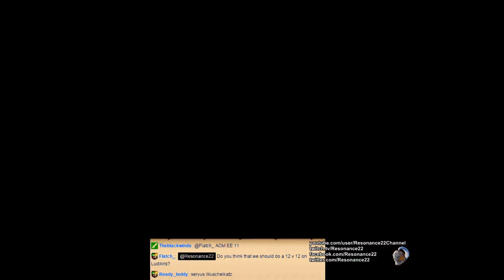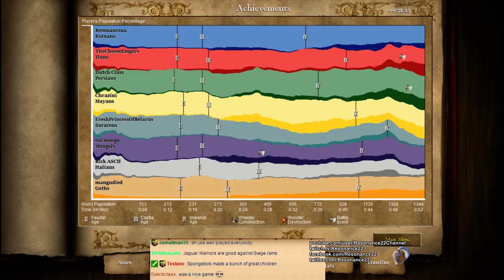Aoe2 HD: 4v4 Arabia (Koreans, Knight Rush)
In this match I played as the Koreans on the map Arabia in a 4v4 between me and the viewers. I once again opened up with a pretty standard Knight Rush strategy which proved to be pretty effective. I had to quickly transition into something else though once my opponents starting creating Camels and Pikemen to counter my Knights. While the teams were not quite as fair as I thought they were, I really enjoyed this match and I had a fun time playing with everyone. One of the most important tricks you can use to win games is to make a wide variety of military units. By switching around what units you are making, you can make it much harder for your opponents to counter your army.

My Civilization: Koreans
My Position in the Team: Pocket
Map: Arabia
Strategy attempted: Knight Rush, Fast Castle Age
Game Type: 4v4, Random Map, Conquest